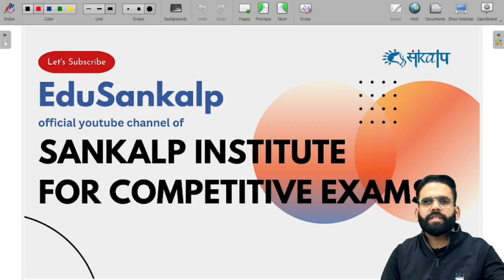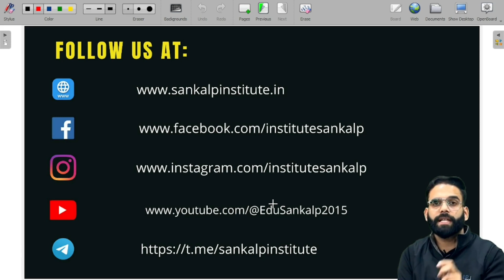PERCENTAGES | How to Calculate Change in Percentages | LECTURE 2 | SSC | BANK | CDS | AFCAT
In this comprehensive guide, we'll cover:

1) The fundamental concept of percentage change and why it matters.
2) The formula for calculating percentage change and how to apply it.
3) Real-world examples demonstrating percentage change calculations in action.

By the end of this video, you'll feel confident in your ability to calculate percentage change like a pro!

Don't let percentages intimidate you any longer—join us on this journey to mastery and unlock the power of percentage change today! Let's dive in and conquer percentages together!